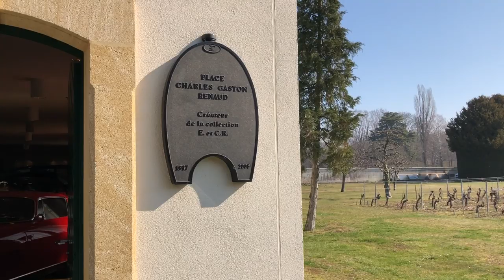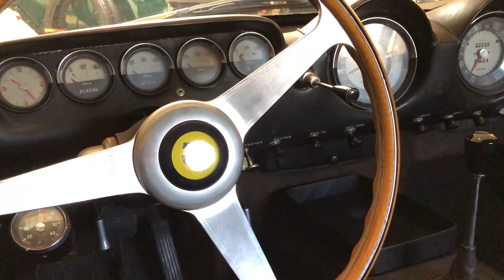This is one of the most incredible hidden classic cars collection in the world!!!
Follow me on: instagram - @wizecarslifestyle, twitter - @wize1972